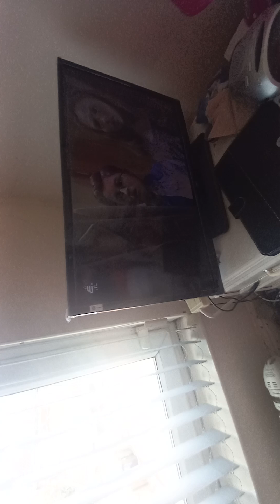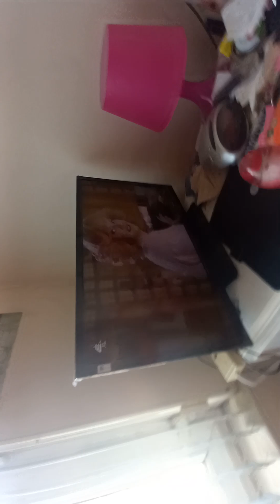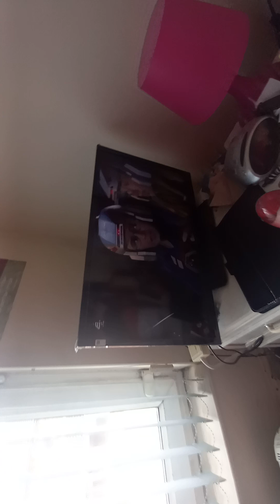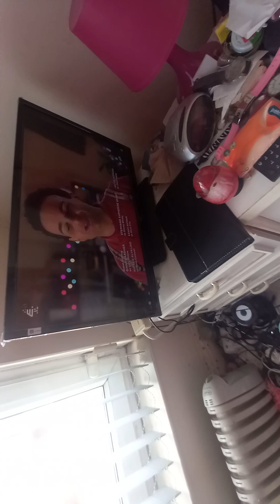today in 32 Whitehall Road palfrey Walsall westmidlands England WS1 4AP